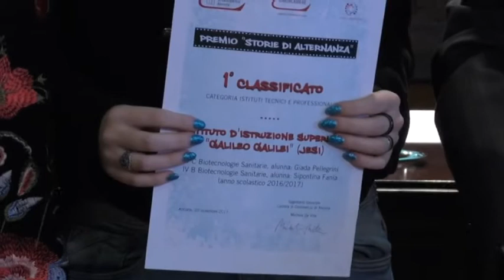Storie di alternanza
Alla Camera di Commercio di Ancona premiate scuole e studenti per i videoracconti delle loro esperienze di alternanza scuola